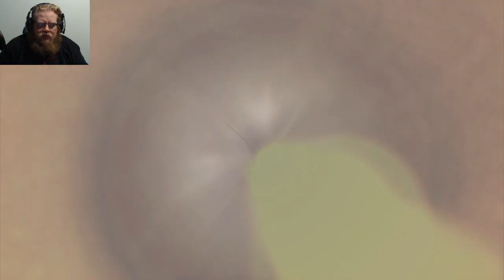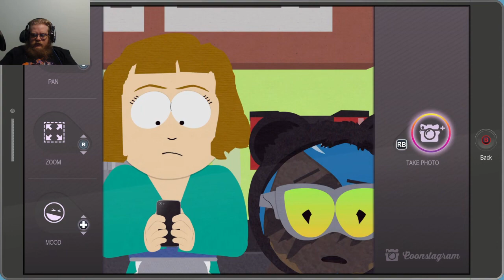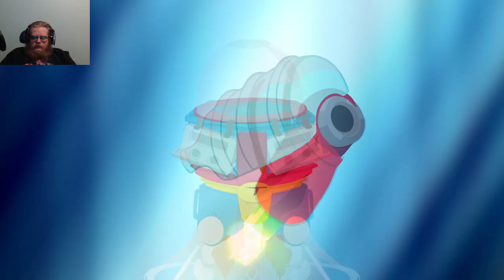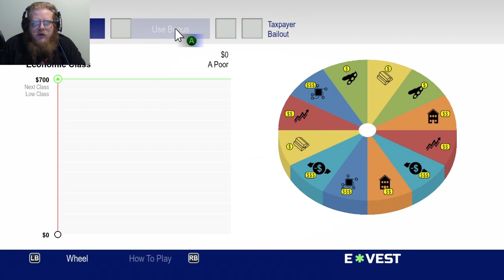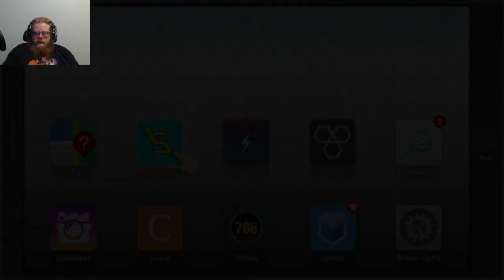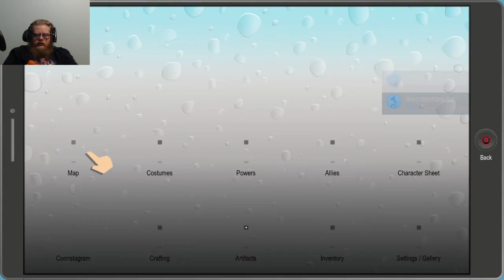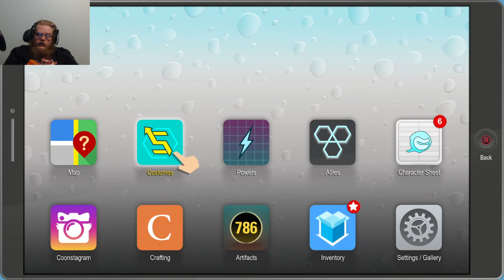South Park: The Fractured But Whole Episode 18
Howdy All,

Chapters:
0:00 Intro
0:34 Main Video